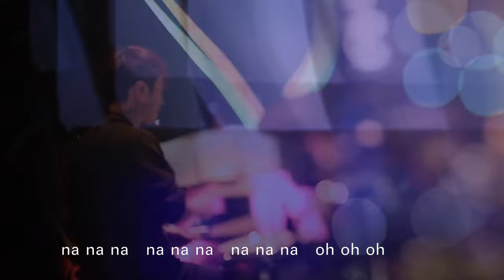鄭融 Stephanie Cheng - 小玲瓏 Official MV - 官方完整版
小玲瓏
作詞：陳少琪
作曲：莊冬昕
編曲：莊冬昕
監製：莊冬昕

路漫漫在亂撞做夢熱度未降
巨浪白浪動蕩但面上尚有熱汗
夜漫漫未絕望嬌小會收放
短小也精幹 oh oh oh oh

小玲瓏嗓音會逆風 走紅塵终身也受用
小玲瓏空翻破夜空 躲無情刀槍當運動

自問沒自恨 自量沒自困
幸運沒幸運 未害怕敗陣

闖滿天風雪未折腰 轉了身步姿更曼妙
天暗昏一笑便接招 身太小亦可唱大調
na na na na na na na na na na na na oh oh oh oh

定力活學活用內力絕未斷送
實力魅力並重論面貌絕對實用
巨大但是笨重嬌小卻英勇
分得了輕重 oh oh oh oh